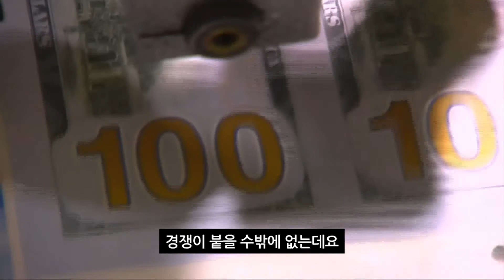E10 제주감귤이 메이드 인 재팬?!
종자전쟁 씨앗 아베 한국 일본 귤 양배추 딸기 양파우리가 먹던 청양고추, 양파, 양배추, 심지어 제주 감귤까지!
사실은 우리나라 것이 아니었다?
치열한 종자전쟁 유노왓에서 알아봤습니다

궁금한 이야기가 있으신 분들은 댓글로 남겨주세요
다양한 주제로 다양한 컨텐츠를 만드는
'유노왓' 지금 꼭 필요한 상식은
여러분의 의견을 통해 만들어집니다.